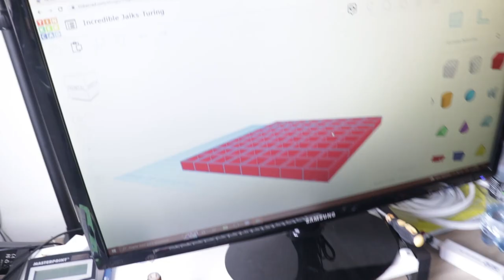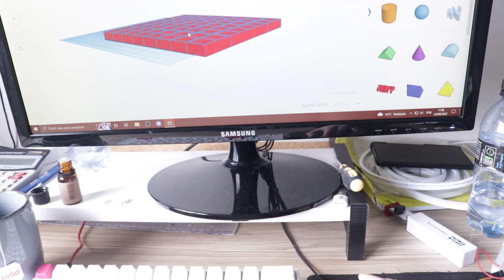FIZ UM PAINEL PIXEL COM LEDS RGB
VEM CONFERIR ESSE PROJETO INCRÍVEL